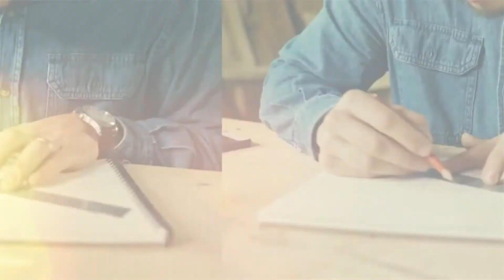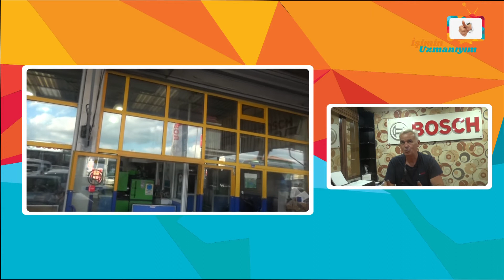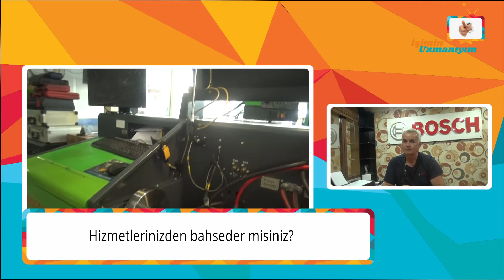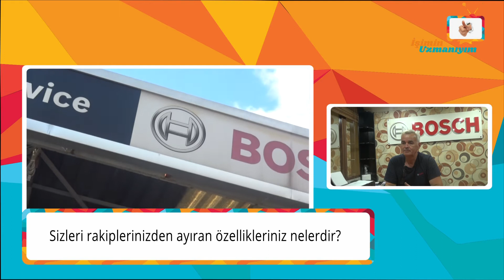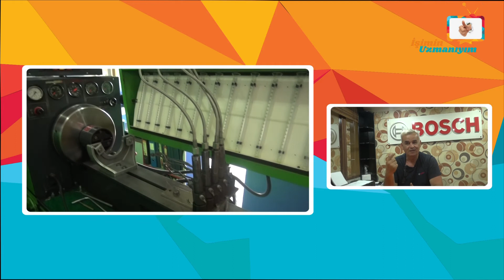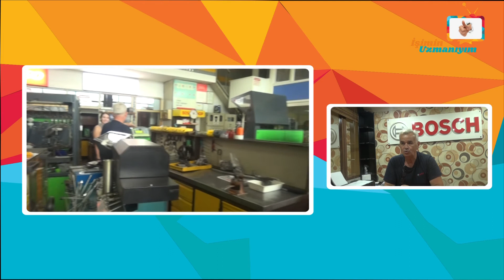İşimin Uzmanıyım | KOCAELİ POMPA OTOMOTİV SANAYİ | Kocaeli - İzmit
İşimin Uzmanıyım olarak, Kocaeli'de Kocaeli Pompa Otomotiv Sanayi'ye konuk olduk. İşletme yetkilisi Sn. Şaban Bey'e vermiş olduğu değerli bilgiler için teşekkür ediyor ve başarılarının devamını diliyoruz.